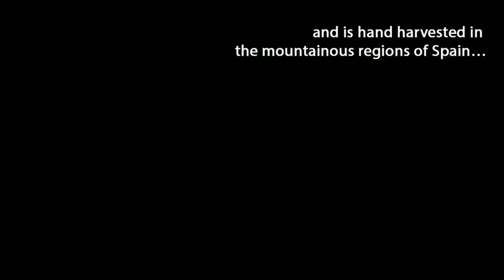Forever BEE HONEY 😍